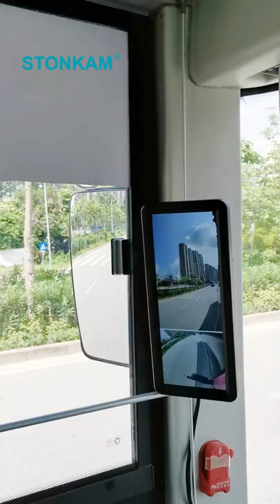12.3 inch HD Mirror Replacement System Electronic Monitor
Feel tired of the poor vision of traditional rearview mirrors in bad weathers? You need STONKAM® In-car Electronic Mirror Monitor System! It is installed inside the vehicle and can provide high definition clear images even in harsh weather conditions like rain, snow, fog, or in the dark.

Support 2CH x 1080P camera input
Support automatic backlight adjustment
Support automatic camera identification once the monitor is powered on. (The automatic identification will not work if the camera is connected after the monitor is powered on)
Resolution: 1920*3 (RGB)*720, IPS
Brightness: 1000 cd/m2
Contrast: 1000:1
IP69K camera night vision distance: 5m (16.40ft)
Power Input: 10-32V
Shockproof Rating: ISO 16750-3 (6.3G Max)